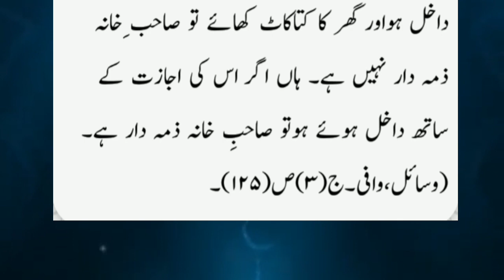Kote Key Katne Par Hukam: Hazrat Imam Ali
Ye Kaam Kabi Mat Krna / Kote Key Katne Pey Mola Ney Kia Hukam Farmaya /Quote Ali

Akhri Wasiyat Ali Ibn e Abi Talib a.s / Allama Syed Danish Ali Bukhari / 21 Ramzan Shahadat Mola Ali

Mehrban ali
daily vlogs
dog bite
eclipse
film
ghaziabad news
hadees
hamla aurat
hindi
horoscope
knowledge
live news
meherban ali chand grahan
meherban ali interviews
meherban ali khwaab ki tabeer
mehrban ali stone
motivational quotes
movie
qol
suraj grahan hamla aurat kya karna chahie
time
viral
viral video